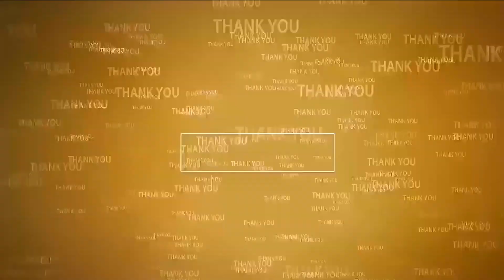దంపూరు గ్రామాన్ని సస్యశ్యామలంగా మారుస్తాం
- విడ‌వ‌లూరు ఎన్నిక‌ల ప్ర‌చారంలో ప్ర‌శాంతి రెడ్డి
- బెల్లంపల్లి దిలీప్ కుమార్ ఆధ్వర్యంలో 30 మంది టిడిపిలో చేరిక‌
- పార్టీలో సాద‌రంగా ఆహ్వానించిన వీపీఆర్